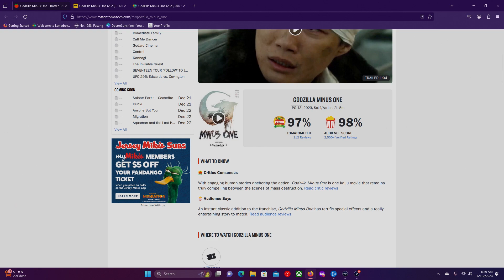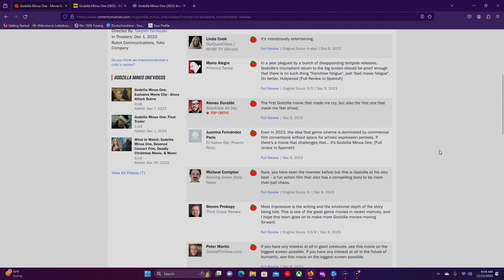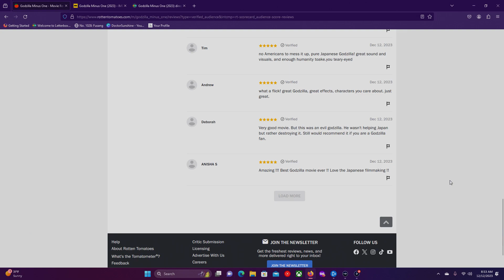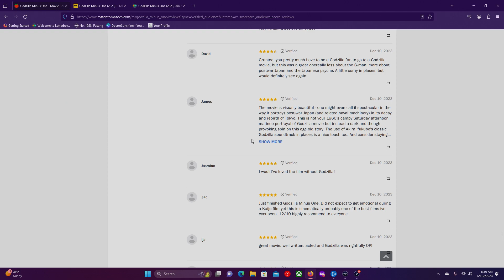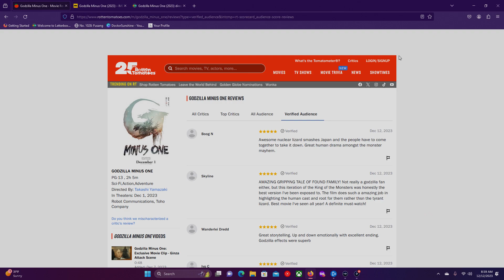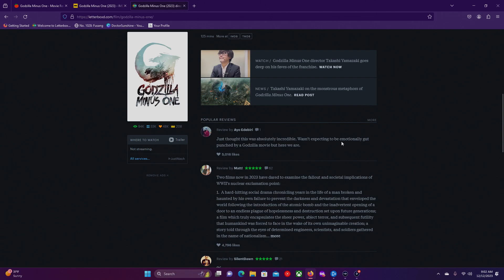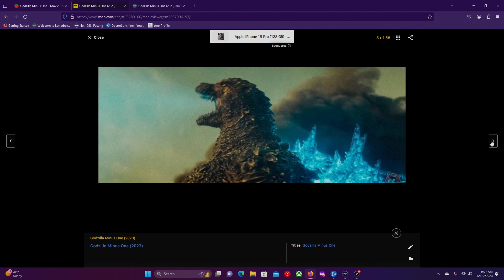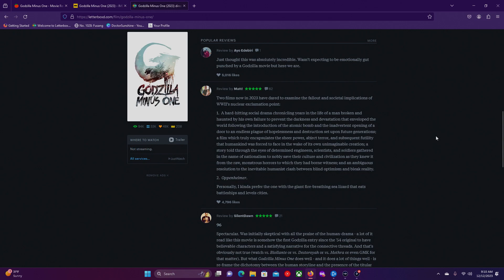Review The Review- Godzilla Minus One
Welcome back to a new review the review. A series where we review films by reviewing the reviews of said films. The more I type review the less it feels like a real word. Review.